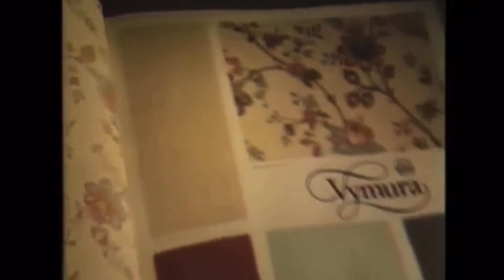What My Reaction Was After Seein The Noddy Vumura Advert